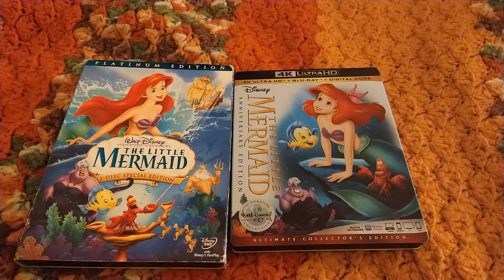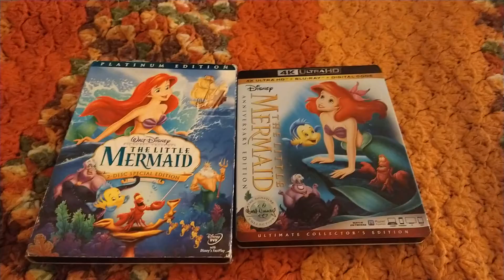A shoutout for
This is a Video where I give out a shoutout to @superjackster0165 to tell him a good job for finding a DVD guide to his 2006 Platinum Edition DVD of The Little Mermaid so @superjackster0165 I hope you like this shoutout I do for you.